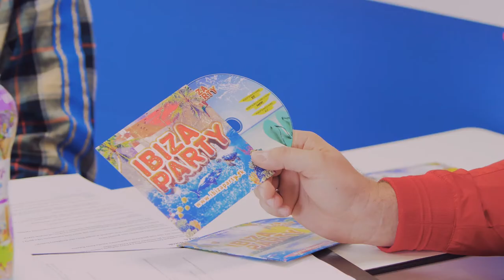uzmaslistok#1 - IBIZA PARTY 2018 open air, R3HAB, EKG, MAIREE |Headliner doletí súkromným lietadlom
Pilotná časť úplne novej relácie uzmaslistok z dielne Ticketportal SK vás dostane do zákulisia vašich obľúbených eventov!
Aktuálny diel vychádza každú stredu. Sledujte náš Youtube kanál a buďte v obraze.